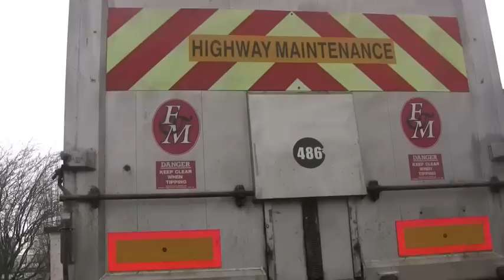Driver awareness in East Tilbury